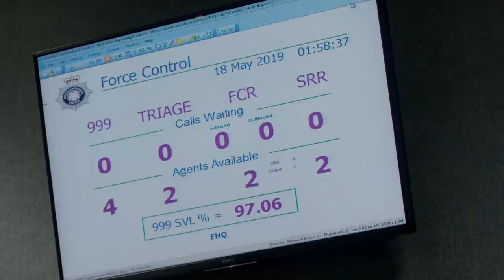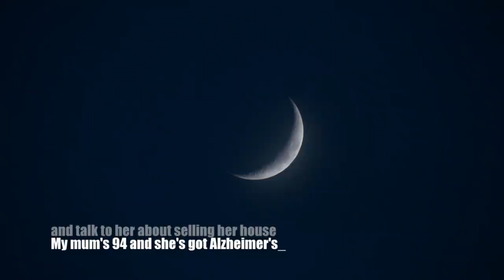Elderly Woman Scammed To Sell Her House | 999: What's Your Emergency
Taking advantage of the elderly has become popular amongst scammers. The police take a call about a fake Detective, and a concerned son raises the alarm on behalf of his 94 year old mum with Alzheimer's, who has been subject to scam calls trying to sell her home.